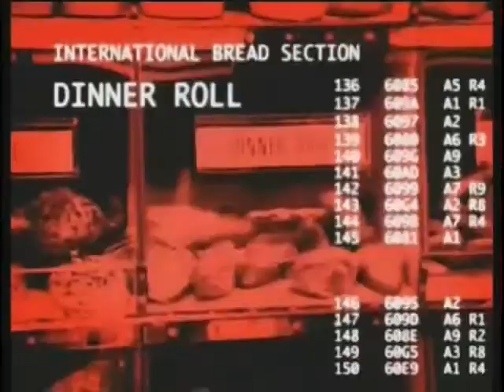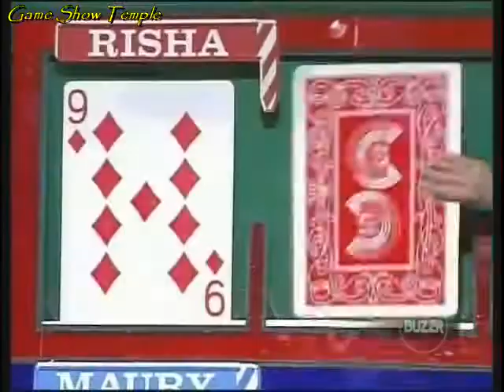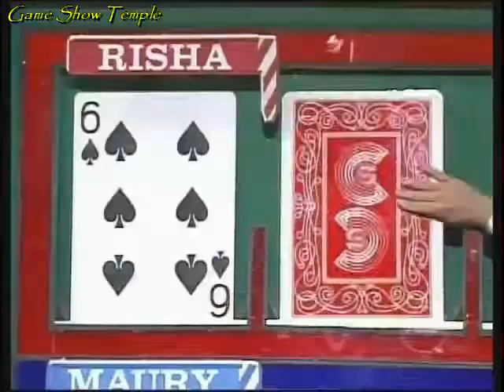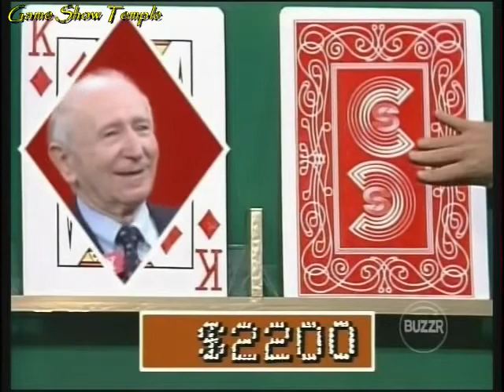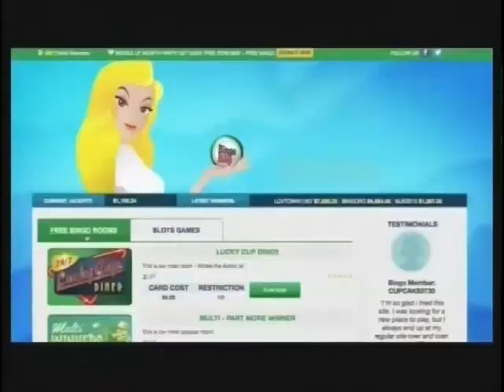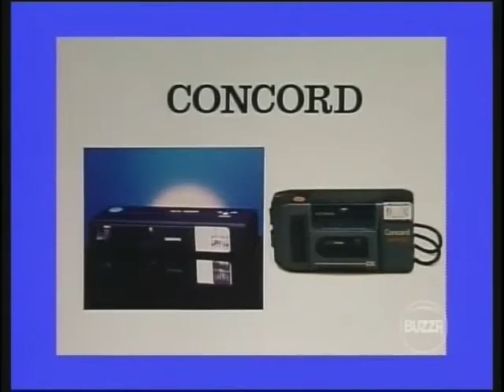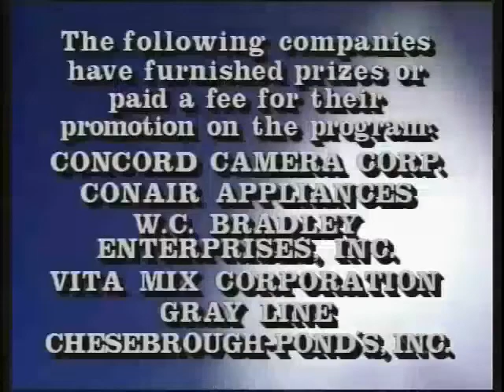Card Sharks | Risha vs. Maury (June 8th, 1987)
On this June 8th, 1987 episode of Card Sharks with Bill Rafferty (taped in 1986, though mixed up after the prize cards and car endgame were introduced), Risha returns as champion with $1,350 in cash thus far. She is right now trailing behind her new challenger Maury, who has one game in his corner and when time was called, it was the second question of game 2, and he was frozen on a 7 position two on the board, and Risha has yet to turn over her base card. If Risha and Maury look familiar, they both were previously contestants when Jim Perry was host, so now they're trying to prove they can still prove their ability to judge human nature, maybe even a group of models from the Wilhelmena Talent Agency. Can Risha make a comeback and go back to the Money Cards for a chance at up to $32,000, or will Maury have that privilege? Oh and before I forget, do you think rock star Madonna is sexy?

This episode is uploaded for non-profit, entertainment purposes only, and to help keep the memories of Bill Rafferty, Gene Wood and Mark Goodson alive. No challenge of copyright ownership is implied or intended

CHAPTERS
0:00 Opening and Part 1
10:58 Part 2
17:20 Part 3
21:53 Part 4
28:27 Ending and Closing Credits